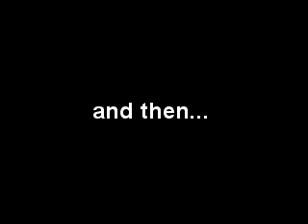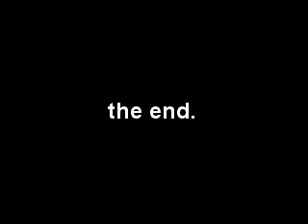i like you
gleek